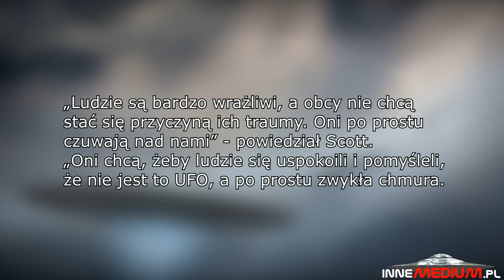Dziwne chmury nad meksykańskim stanem Michoacan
paranormalne 21 stycznia 2017 kilku mieszkańców meksykańskiego stanu Michoacan było świadkami dziwnego zjawiska meteorologicznego, która powstało nad wzgórzami Teherias. Ogromne, wielowarstwowe, ciemnoszare chmury wisiały na niebie co najmniej przez godzinę. Miejscowi, oglądający to niesamowite zjawisko, opowiadają, że nigdy wcześniej nie widzieli czegoś podobnego.